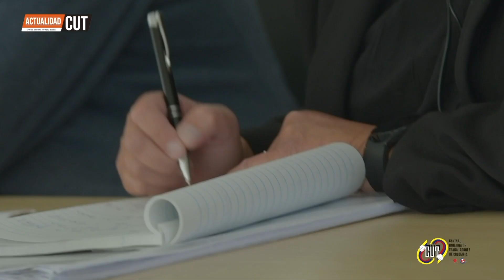ActualidadCUT- 3 diciembre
Over Dorado, Director del Departamento  de  Investigación y Proyectos de la Central, habla en esta emisión de Actualidad CUT.